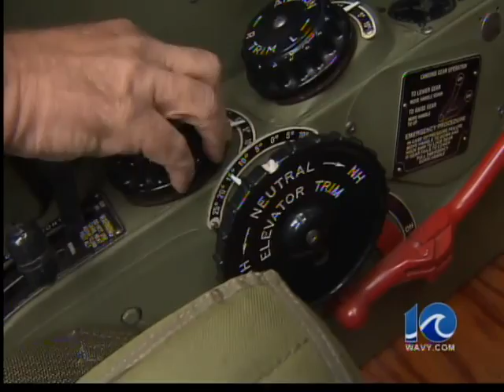Air Show Safety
Local pilot knows the pilot who died in Reno crash